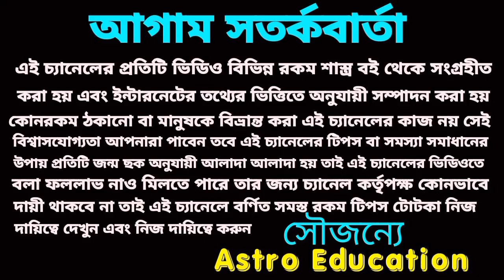মহাশক্তিশালী রাজযোগ 5 রাশি মহাকোটিপতি !